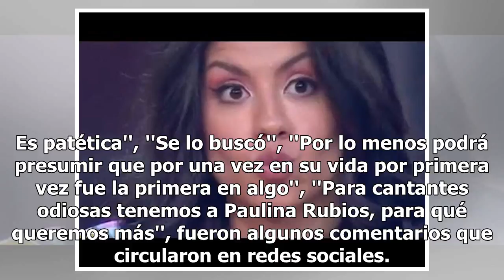Tras pésima actitud, en redes celebran la salida de Mon de La Academia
Después de tanta tensión, este domingo se dio a conocer que Mon fue primera expulsada de ''La Academia''.Y es que después de su presentación dio mucho de qué hablar, pues se le volvió a poner al tú contra tú con Horacio Villalobos cuando éste dio su punto de vista. Luego de los dimes y diretes, en r...